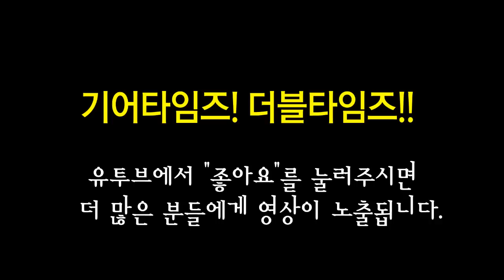뮤직맨 Music Man 일렉기타 Albert Lee HH 950 94 RW 03